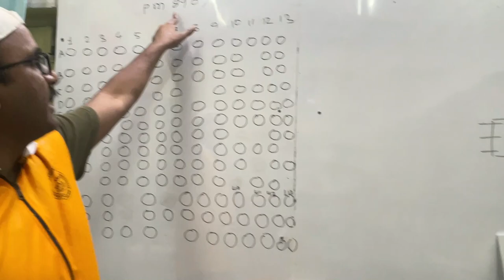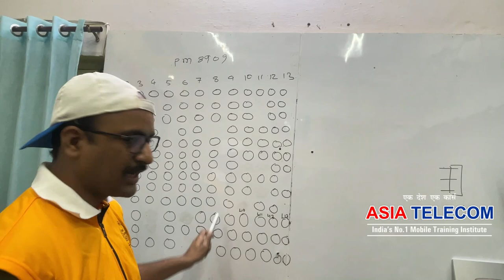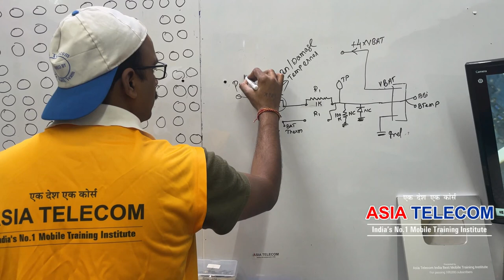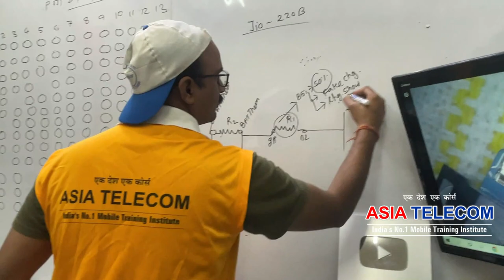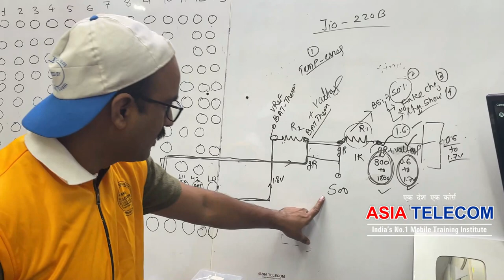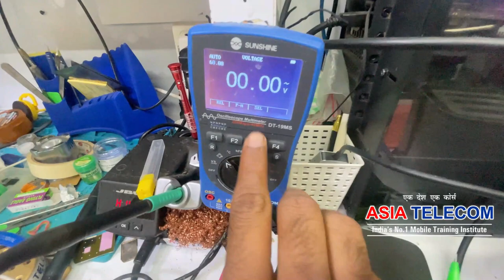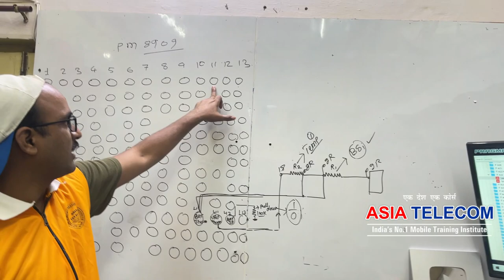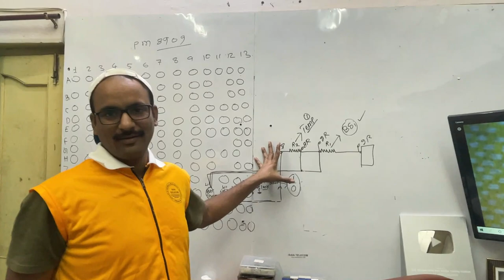jio f220 temperature too low phone will turn off - क्या एक जम्पर से फ़ोन बन सकता है ??? 🤔🤔